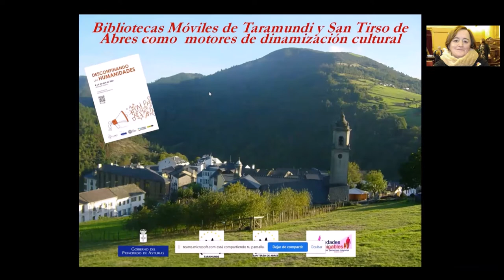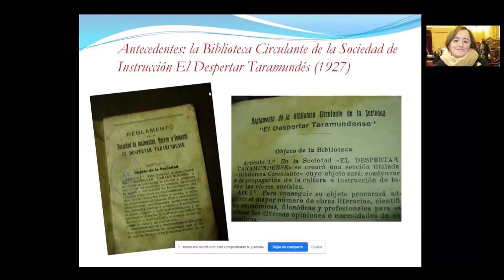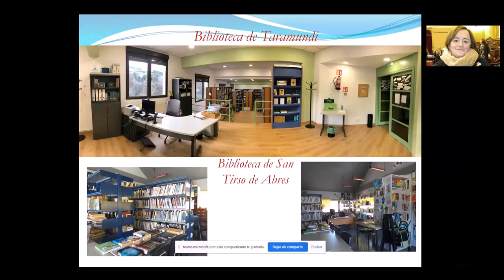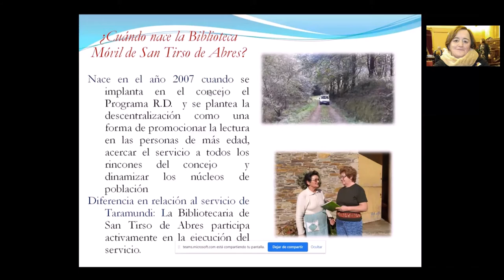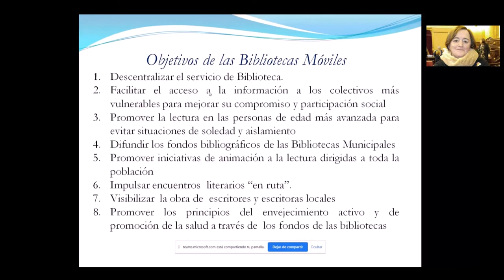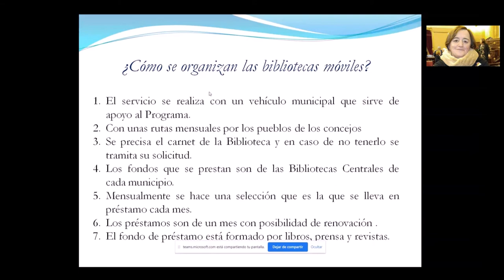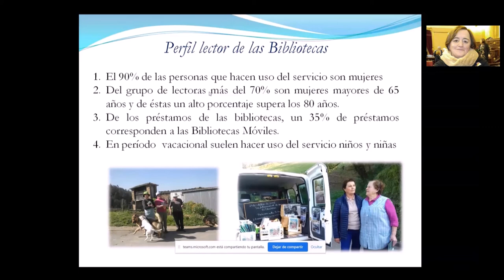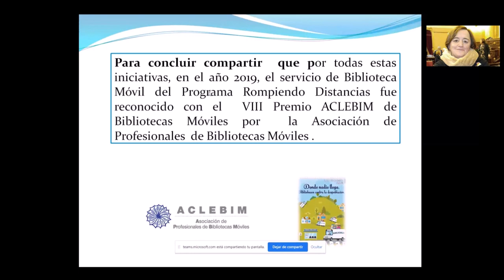«Bibliotecas móviles de Taramundi y San Tirso de Abres: dinamización cultural» | Trinidad Suárez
Conferencia pronunciada por Trinidad Suárez Rico, responsable del proyecto Rompiendo Distancias. Fue impartida el 9 de abril de 2021 en el marco de las Jornadas «Desconfinando las Humanidades».